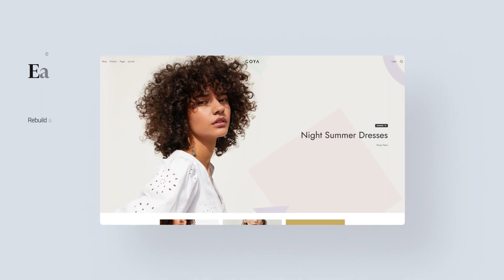Clean Website Promo (After Effects Template)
Project features:

Support 24/7
Super Fast Render
Minimal system memory load
Full color control
Free updates
Multi-purpose
After Effects СС17 or above
No plugins required